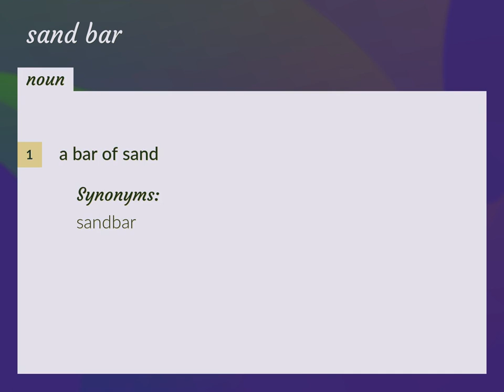Sand bar | meaning of Sand bar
What is SAND BAR meaning?